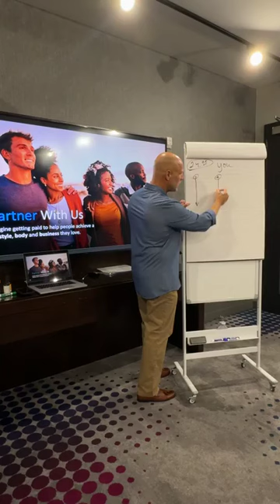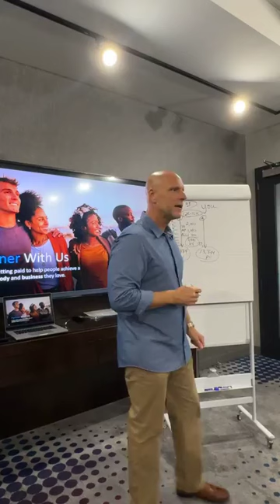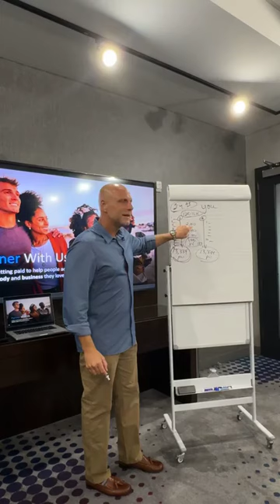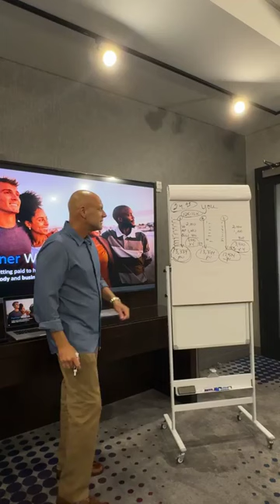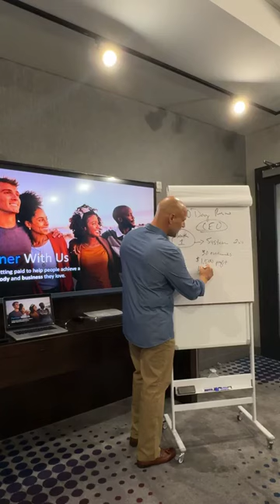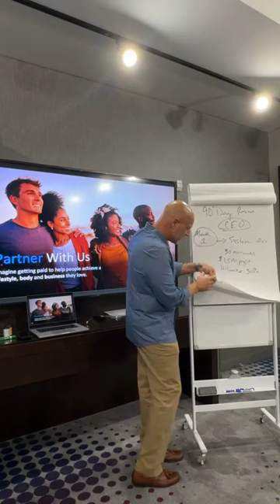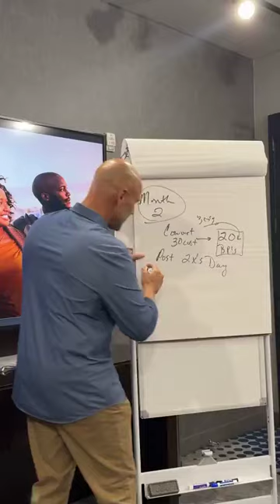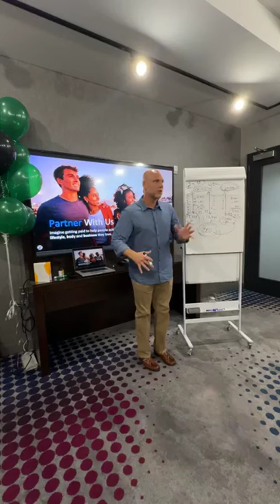💥SKINNY Drops Opportunity with Brent Palmer